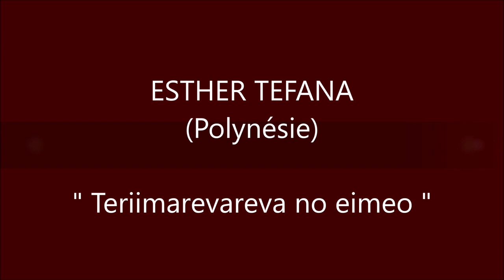Teriimarevareva no eimeo / ESTHER TEFANA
Titre : Teriimarevareva no eimeo
Artiste : ESTHER TEFANA (Polynésie)